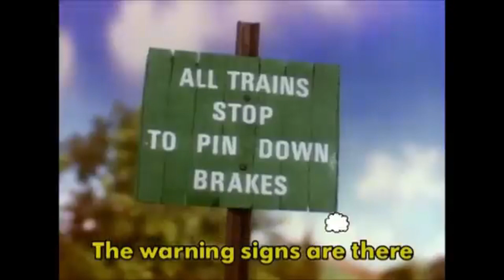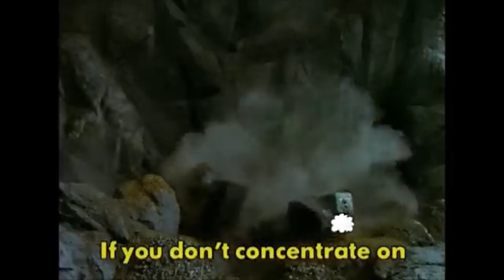Peter Griffin Sings Accidents Will Happen